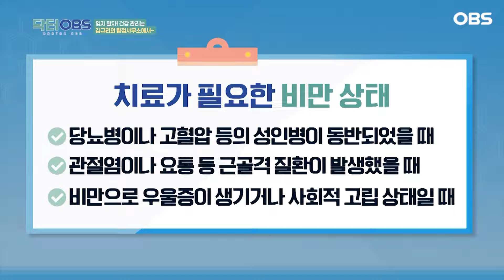[닥터OBS] 간헐적 단식? 40분 이상 운동? 다이어트 소문(?)에 관한 진실